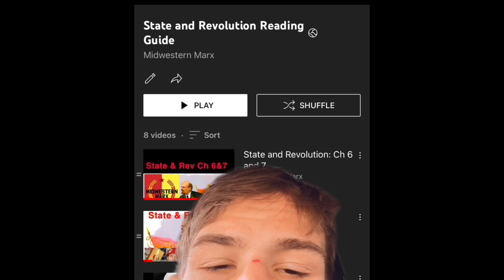Eddie on How to Learn History!